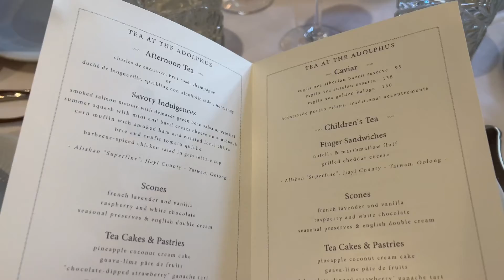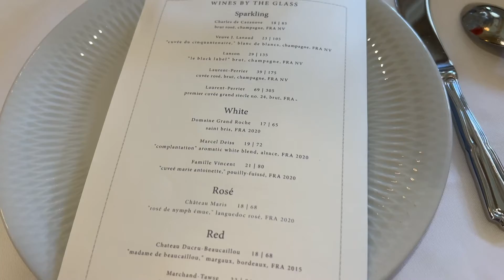The French Room MINIVLOG ♥ Afternoon tea at The Adolphus Hotel in Dallas, TX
My blue dress
My C necklace
My pink bag

Poshmark: CSCLASSYCLOSET and receive $10 credit!

Hi, I'm Conny. I'm 31 years old and live with my husband in Dallas, TX as expats. I make videos about my life in the USA, our doxie Bentley & other things I'm interested in.

☆ CAMERA GEAR ☆
Sony ZV1 camera
iPhone 13 pro
Gimbal DJI OM5 for phone
Rode VideoMic Me-C
Rode VideoMic Compact
Deity Pocket Wireless
iMovie & DaVinci Resolve